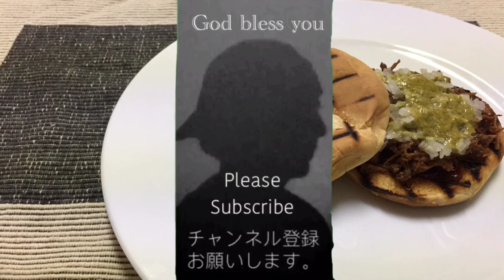プルドポークバーガーおうちごはん[簡単レシピ]インスタ映え(vlog) W’s Pulled Pork Burger [CookingMovie]136)忙しい主婦に捧げる料理